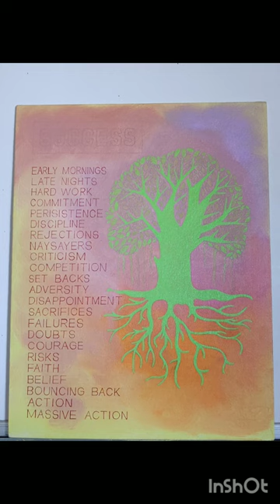Want to Build Millionaire Mindset??? Gaze Every Day Every Morning this Zillion Dollar Painting :)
Love Art?... Watch... Have Fun... Try One... Frame It... Hang It... Admire It... Get Amazed by the Magical Transformation happening in Your Life... Art to Heart:) Go Zillionaire :)
Music Courtesy:
1. As Leaves Fall by @iksonmusic485
2. This is Life by Xuxiao
3. Good Time 01 by Xuxiao